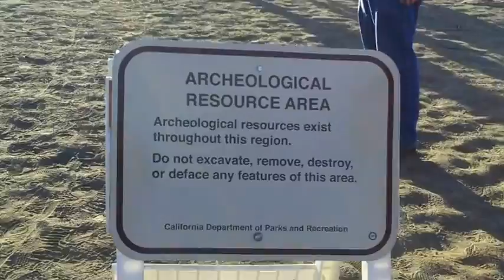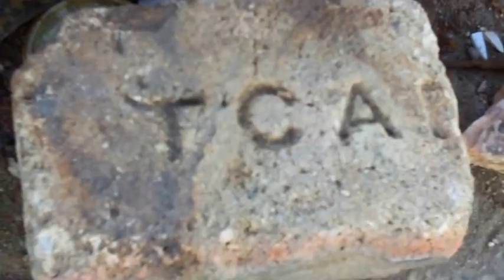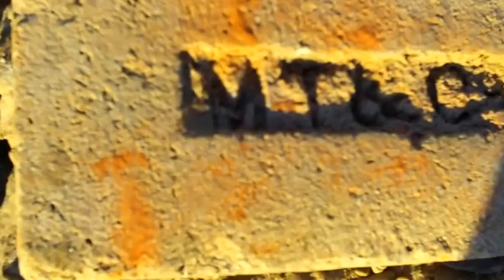The Ruins of Folsom Lake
The remains of the gold rush settlement, Mormon Island were flooded over with the construction of the dam. Severe drought has dried up most of the lake & exposed this long lost town. There is much more to see of it, but we were losing daylight.
Video was taken 1-25-14.